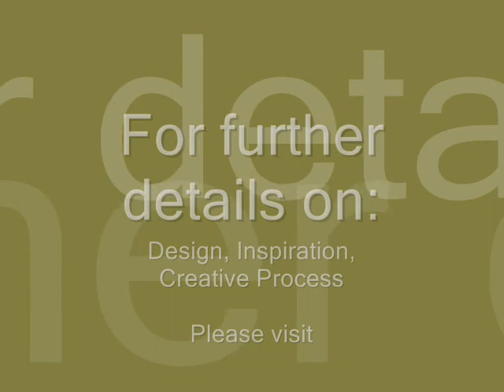Landscape Art Demonstration - Distant Land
Oil painting study of a European landscape, using oil paint, painting knife techniques.